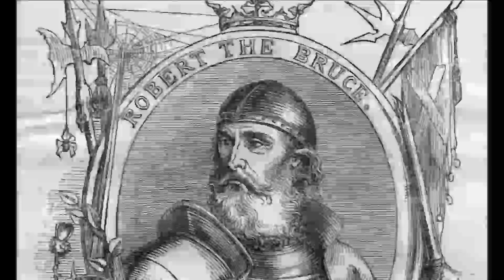Marsch der Soldaten des Robert Bruce (Robert Bruce's soldiers march)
Ein Marsch, der auf das schottische Volkslied "Scots Wha Hae" zurückgeht. Der Text wurde 1793 unter dem Titel "Bruce’s Address to his Army at Bannockburn" von Robert Burns (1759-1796) in Form einer Rede geschrieben, die Robert the Bruce vor der Schlacht von Bannockburn im Jahr 1314 während der schottischen Unabhängigkeitskriege hielt. Die Melodie stammt von der traditionellen schottischen Weise „Hey Tuttie Tatie“, die von Bruces Armee in der Schlacht von Bannockburn gespielt wurde. Der Überlieferung zufolge wurde dieselbe Melodie 1429 von der französisch-schottischen Armee bei der Belagerung von Orléans gespielt.
In Frankreich ist die Melodie unter dem Titel "Marche des soldats de Robert Bruce" bekannt. Der französische Militärmusiker Léonce Chomel (1861–1935) arrangierte die Melodie 1910 als Militärmarsch. Dieser Marsch ist unter dem Titel Bezeichnungen "Der Marsch der Soldaten des Robert Bruce" oder "Marsch des Robert Bruce" heute auch Teil des Repertoires der deutschen Militärmusik.
Das Lied ist eines der beliebtesten Gedichte und Lieder Schottlands. Es wird gerne gesungen und fungiert neben "The Flower of Scotland" und "Scotland the Brave" als eine der drei inoffiziellen Nationalhymnen Schottlands.
Die Schlacht von Bannockburn am 23. und 24. Juni 1314 war eine der entscheidenden Schlachten in den Schottischen Unabhängigkeitskriegen. Im Sumpfland von Bannockburn in der Nähe von Stirling errang das schottische Heer unter der Führung von Robert Bruce einen entscheidenden Sieg gegen ein erheblich größeres englisches Heer unter Eduard II.
Robert I. (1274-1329), besser bekannt als Robert Bruce oder Robert the Bruce (gälisch Raibeart am Brusach, normannisch Robert de Brus), war von 1306 bis zu seinem Tod 1329 König von Schottland. Während der Schottischen Unabhängigkeitskriege gegen England war er Anführer der Schotten. Während seiner Herrschaft kämpfte er erfolgreich für die Wiederherstellung der Unabhängigkeit Schottlands und gilt in Schottland als Nationalheld.
A march based on the Scottish folk song "Scots Wha Hae". The lyrics were written by Robert Burns (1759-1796) in 1793 by the title "Bruce’s Address to his Army at Bannockburn", written in the form of a speech given by Robert the Bruce before the Battle of Bannockburn in 1314 during the Scottish Wars of Independence. The music is taken from the traditional Scottish tune "Hey Tuttie Tatie", which was played by Bruce's army at the Battle of Bannockburn. According to tradition, the same tune was played in 1429 by the Franco-Scots army at the siege of Orléans.
In France, the melody is known under the title "Marche des soldats de Robert Bruce". The French military musician Léonce Chomel (1861–1935) arranged the melody as a military march in 1910. This march is now part of the repertoire of German military music under the title "The March of the Soldiers of Robert Bruce" or "March of Robert Bruce".
The Battle of Bannockburn on 23 and 24 June 1314 was one of the decisive battles in the Scottish Wars of Independence. In the marshland of Bannockburn near Stirling, the Scottish army led by Robert Bruce won a decisive victory against a considerably larger English army under Edward II.
Robert I (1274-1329), better known as Robert Bruce or Robert the Bruce (Gaelic Raibeart am Brusach, Norman Robert de Brus), was King of Scotland from 1306 until his death in 1329. During the Scottish Wars of Independence against England, he was the leader of the Scots.
He fought successfully during his reign to restore Scotland to an independent kingdom and is regarded in Scotland as a national hero.

Interpreten/Artists: Luftwaffenmusikkorps 3, Leitung/Conductor: Oberstleutnant Michael Wintering, Solisten: Henner Schumann, Frank Saerbeck
Album: Gute Freunde